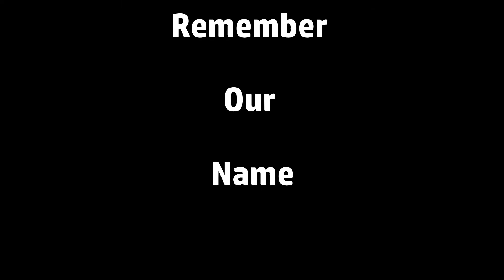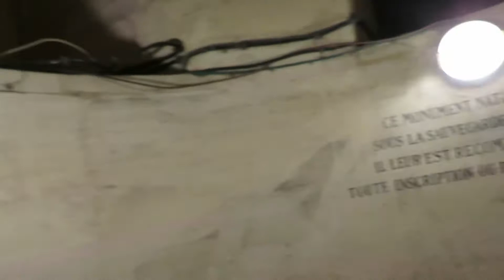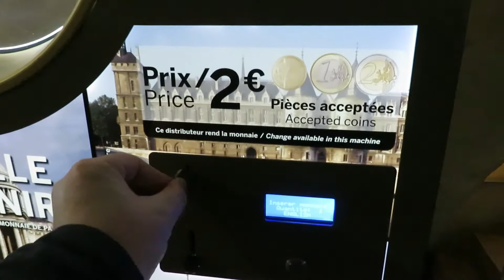Paris Day 2 - Arc De Triomphe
Arc De Triomphe, Paris, France, Holiday,

Whilst we where in Paris, Our visitor pass gained us entry into the Arc De Triomphe. This allowed us to go high up and see some of the Panoramic views and Landmarks of Paris.
This also had a small museum inside of it, and also a glass floor so you could see directly under you.